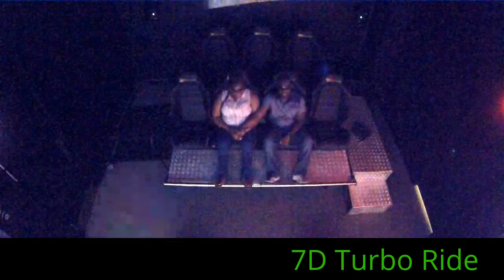7D Turbo Ride at Connecticut Post Mall 1383